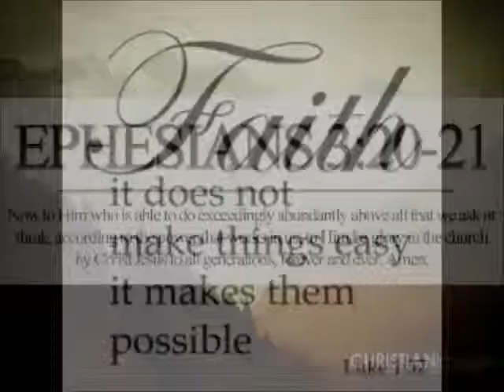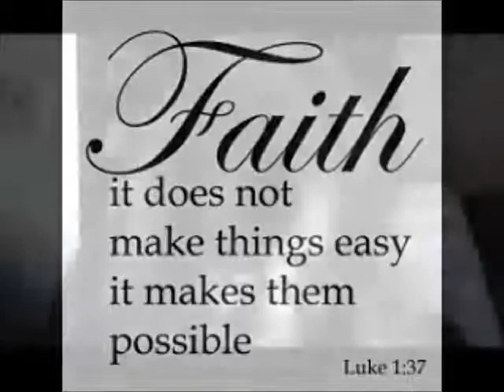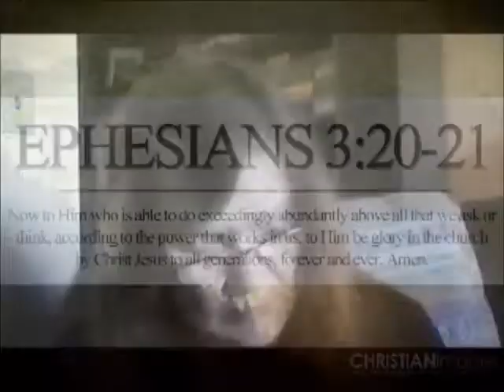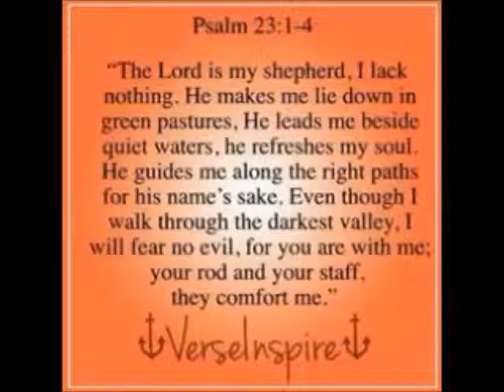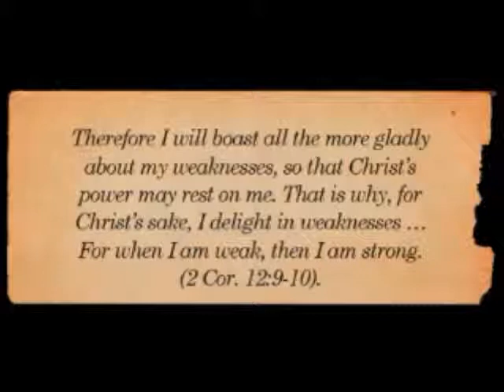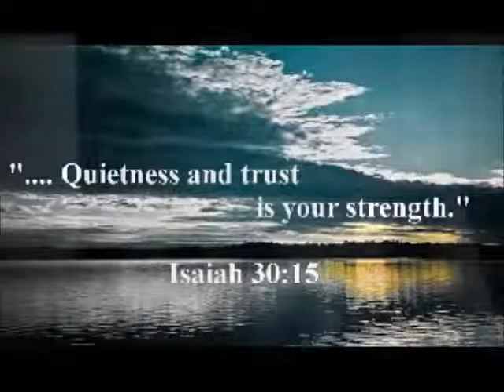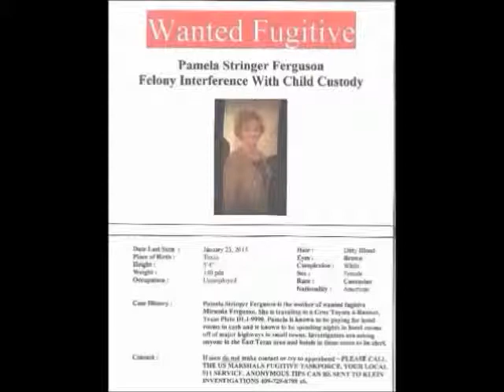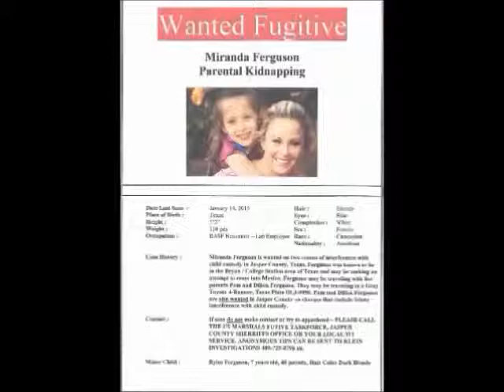Faith Quietness And Trust Is Your Strength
Go to the Lord with all your weaknesses: physical,emotional, and spiritual. Rest in the comfort of His Presence, remembering that nothing is  impossible with Him.  Pry you mind away from your problems or the problems of this world so you can focus your attention on Him. Recall that he is able to do immeasurably more than all you ask or imagine for.
Scriptures covered in this hangout were:

Luke 1:37
Ephesians 3:20-21
Psalm 23:1-4
Zechariah 2:13
Isaiah 30:15
2 Corinthians 12:9-10

Here is the link I said I would post in the description of this video released by ISIS
Feb. 03, 2015 - Raw video: ISIS terrorists execute captured Jordanian pilot Lt. Muath al-Kaseasbeh

Deconstructing ISIS new video A new level in twisted game. ISIS new video was produced over time, indicating the Jordanian pilot was burned alive a month ago - and that their prisoner swap offer was just a twisted game

A guest who appeared on Voice of Israel, Israel's biggest English language broadcast network, sensationally claimed that ISIS faked the burning of Jordanian pilot Youssef al-Kasasbeh and that the highly produced video was acted out.